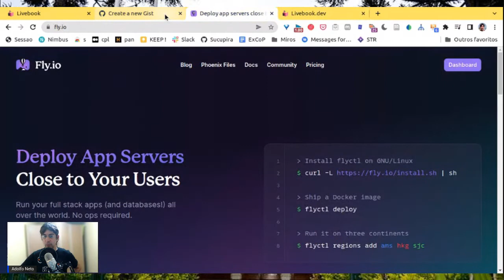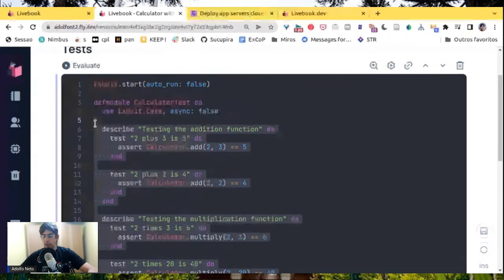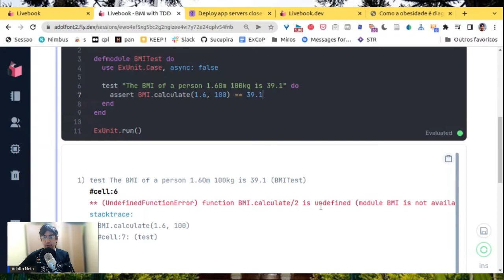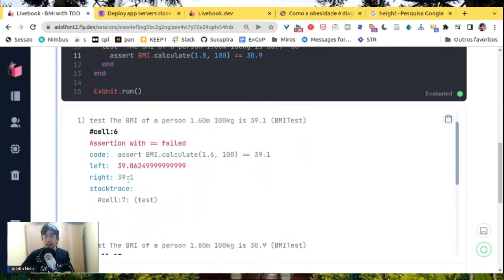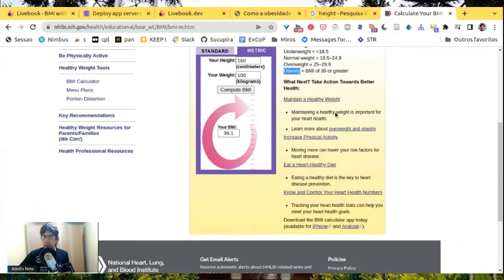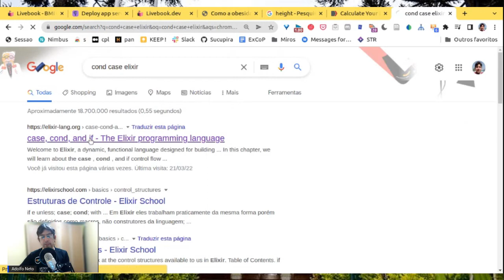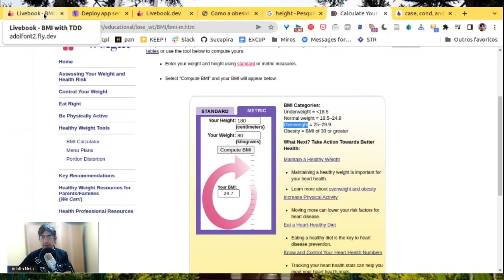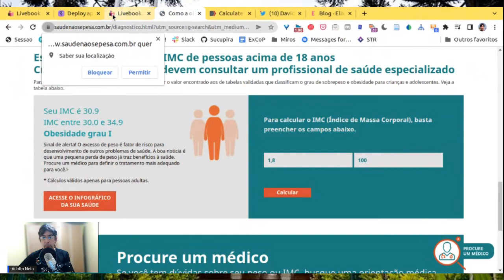Elixir: TDD com Livebook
Neste vídeo eu apresento como fazer TDD com Livebook.

Não sabe o que é Livebook? Veja este vídeo